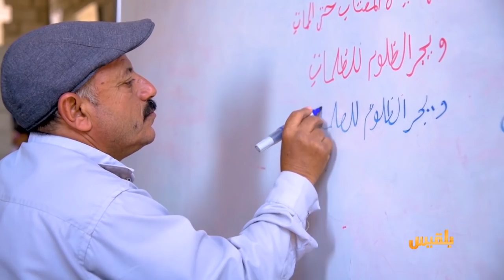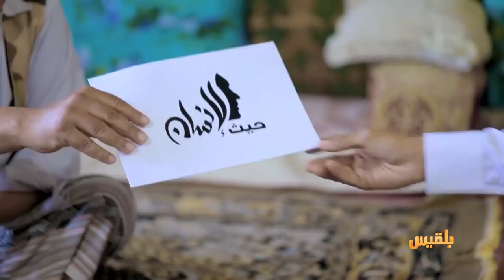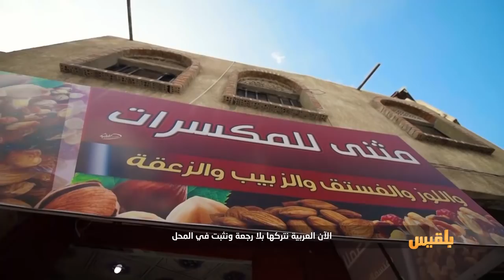حيث الإنسان2 | الحلقة 5 - بين الرصيف والمدرسة | تقديم: سامي السامعي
الكثير من حكايات المعاناة كتبتها الحرب في دفتر أقدار اليمنيين.
قرأنا بعضها وسمعنا عن بعضها الآخر.. فيما ظلت معظم تلك القصص طي النسيان.
 حكايات مجهولة، سطورها بعيدة عن العيون، وأحرفها لم تلامس الأسماع بعد  .

حكاية مثنى ورحلته اليومية بين الرصيف والمدرسة.